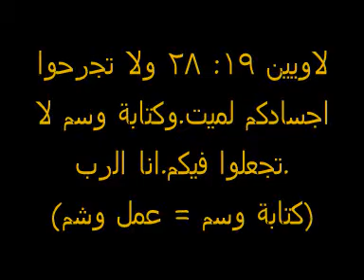قداسة البابا والأنبا موسى مش داقين صليب